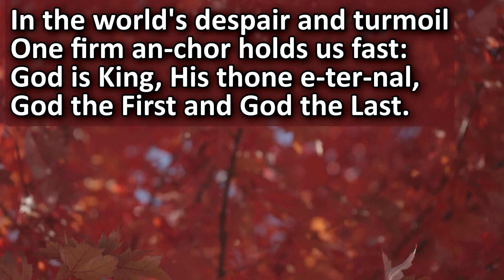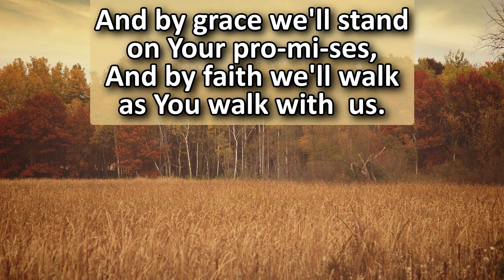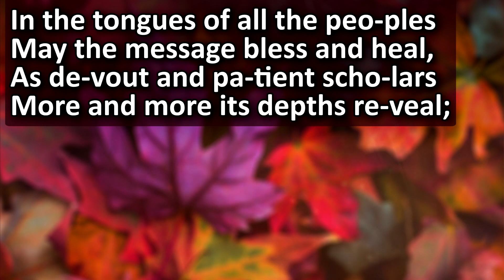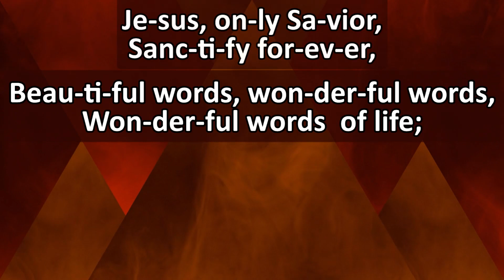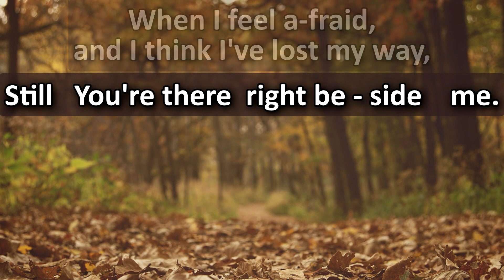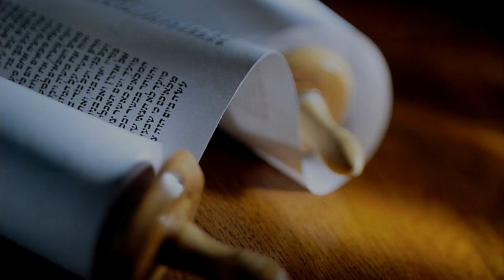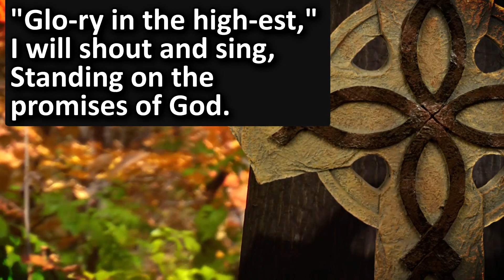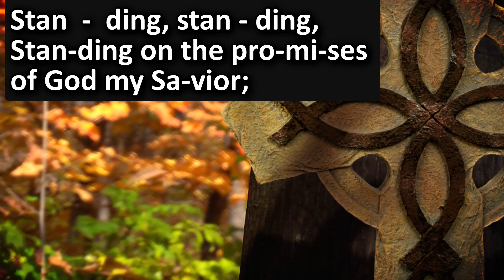Sunday Worship Service 9/29/2024 (Published 10/6/2024)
Message: Sola Scriptura “The Wealth of Wisdom from the Word of God”
Scripture Text: Proverbs 2:1-14
Pastor: Kevin Kirby
Sovereign Grace Community Church (SGCC) Petaluma, CA